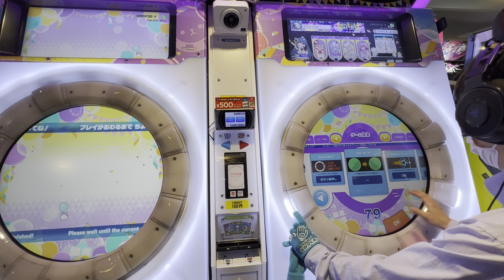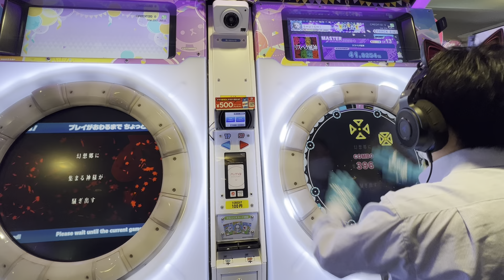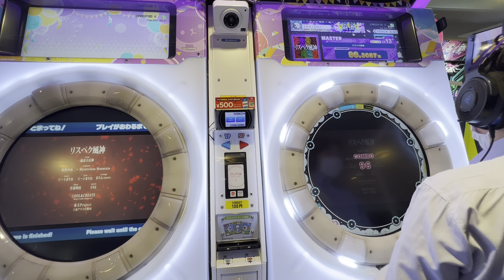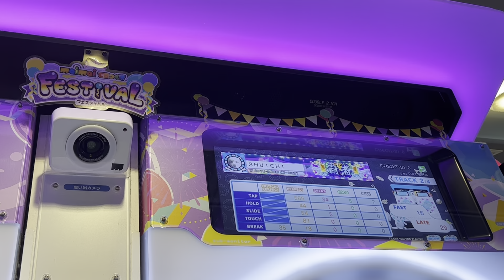【maimaiでらっくすFESTiVAL PLUS】Pretender maimaiでらっくす maimai GIGO町田 2023/04/03